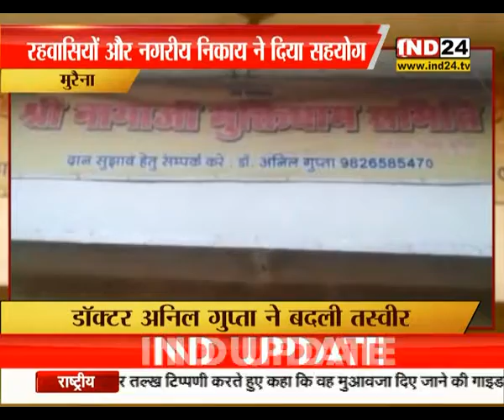इंडिया बुक ऑफ वर्ल्ड रिकॉर्ड में दर्ज मुरैना मुक्तिधाम का नाम